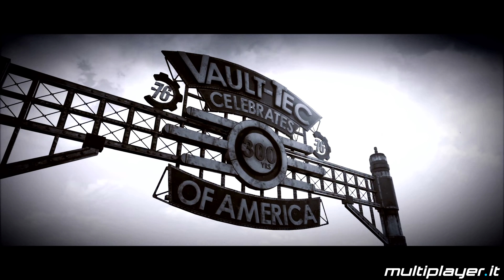Fallout 76: tutorial e gameplay nel Vault 76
A un mese di distanza dall'uscita su PlayStation 4, Xbox One e PC, abbiamo provato Fallout 76, il nuovo gioco online targato Bethesda e ambientato nell'universo postapocalittico di Fallout. In questo video in 4K vi mostriamo nello specifico l'inizio del gioco, con il tutorial ambientato nel Vault 76 e le attività da portare a termine prima di lasciare il rifugio e cominciare la propria avventura.